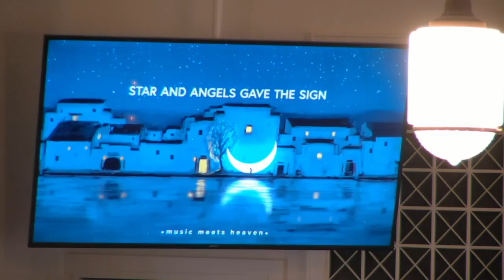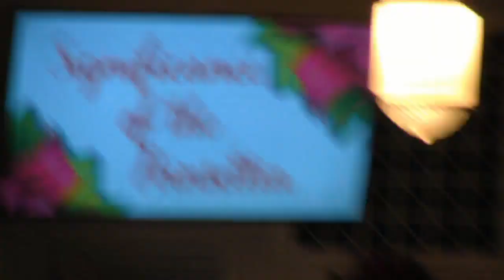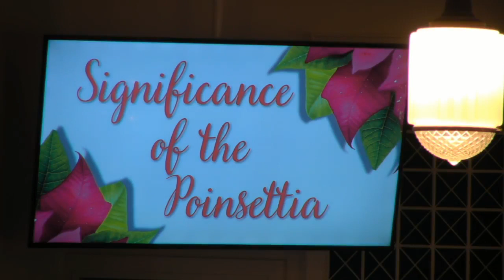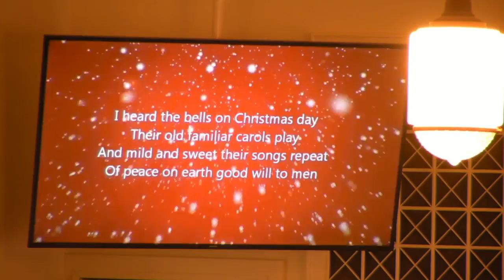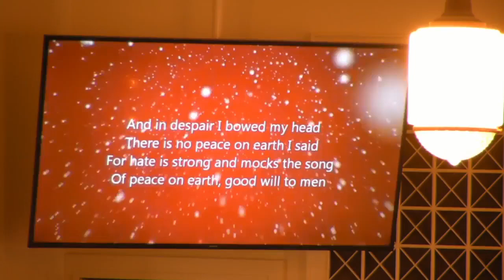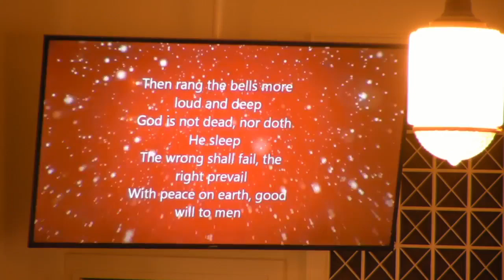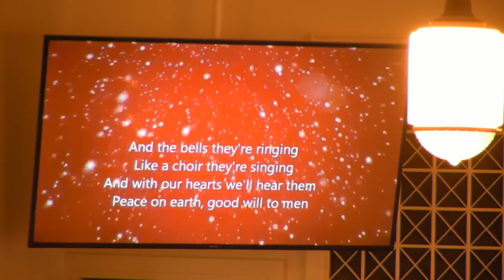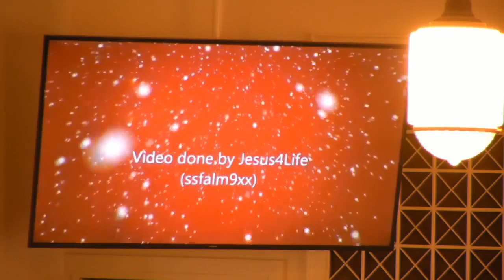Hanging of the Greens 2021